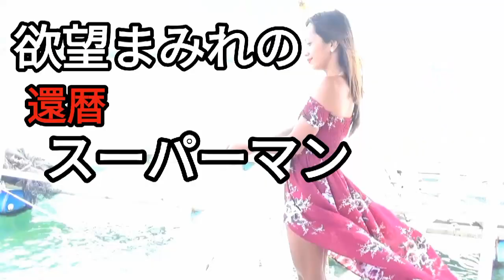欲望まみれの還暦スーパーマン9 セブ島シャングリラホテル 日の丸を竹島に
自己紹介
2006年。46歳の時にマニラに移住し、その後フィリピンの数ヵ所に住み、滞在して仕事をしてきました。

動画の一部です。

お前は間違っている！　バイク・米・英会話　フィリピン・パラワン島から

プエルトプリンセサの街の紹介　フィリピン・パラワン島　2020年11月

アマゾンミュージック